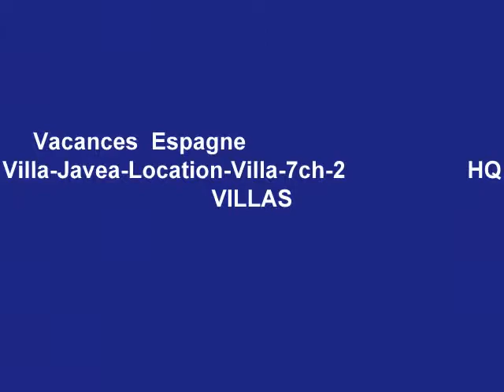Vacances Espagne Costa Blanca Javea - Maison Javea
Vacances Location Espagne - HQ-Villas Espagne
HQ-Villas Espagne Location de Maisons et Villas en Espagne

Location de Luxe Espagne, Villa de Luxe, Villa de Luxe Espagne, Villa de luxe en Espagne, Villa de luxe a vendre, villa de luxe a louer,
Location Espagne, Location Espagne villa, Vacance Location Espagne, Location Espagne vacances, villa location Espagne, vacances location Espagne, location Espagne vacances, maison location Espagne, location Espagne maison
Vacances  Espagne